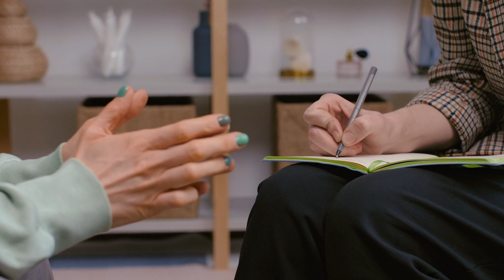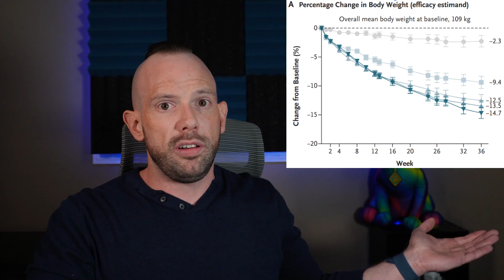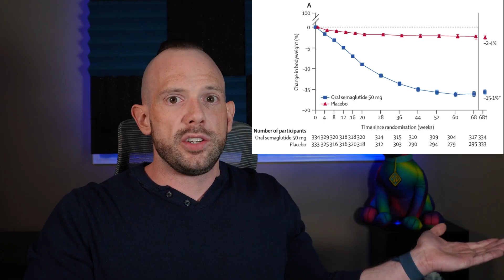Orforglipron: A Needle-Free GLP-1 Option for Weight Management | Dr. Dan | Obesity Expert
Is Orforglipron the Obesity Weight Loss Breakthrough We've Been Waiting For? Is it better than Rybelsus and Oral Wegovy?

I have great news for those who dislike needles or prefer a daily reminder to engage in positive behaviors. There’s a new oral GLP-1 molecule making its way to market called Orforglipron!

Currently, Rybelsus is the only oral GLP-1 available, approved for diabetes management up to a dose of 14mg once daily. Rybelsus contains semaglutide, found in Ozempic and Wegovy, but it’s not yet approved for weight management.

Orforglipron, on the other hand, is a game-changer. It’s an oral nonpeptide GLP-1 receptor agonist that can be taken without regard to food, drink or other medications. It’s designed to be absorbed through the digestive tract, without needing an absorption enhancer like Rybelsus. This makes it more convenient for daily use.

So, how effective is Orforglipron?

The Phase 2 RCT trial involved 272 participants with obesity, split into groups receiving either 12mg, 24mg, 36mg, or 48mg of Orforglipron daily, or a placebo. Participants received basic counseling on healthy eating and exercise.

The study found that participants, mostly female with an average age of 54, weight of 108.7kg, and BMI of 37.9, saw impressive results. Those on 45mg daily of Orforglipron lost 14.7% of their baseline weight after 36 weeks, and the weight loss trend hadn’t plateaued yet. For reference, this is comparable to results from the OASIS Trial with oral semaglutide at 50mg daily, which led to a 15.1% weight loss after 68 weeks.

Safety-wise, the side effects were typical for GLP-1 receptor agonists: nausea, vomiting, diarrhea, and constipation. Nothing out of the ordinary here.

Orforglipron is a promising new oral GLP-1 RA that might offer a more convenient and potentially more effective option for weight management. Its smaller molecule size might also mean a cheaper alternative, though time will tell.

- Dr. Dan

Products I recommend to support your weight-loss journey:
▪️ Managing Constipation
▪️ Managing Diarrhea
▪️ Managing Heartburn
▪️ Internalized Weight Bias
▪️ Protein Bars
▪️ Scales and More
▪️ Activity Trackers I recommend
▪️ My favorite Books

Watch my previous videos about how to fight obesity and about the best medicine for weight loss:

Live in Alberta? Come see me at my Pharmacist-led Obesity Clinic at Apothecare Pharmacy

Have questions or need support on your weight-loss journey?